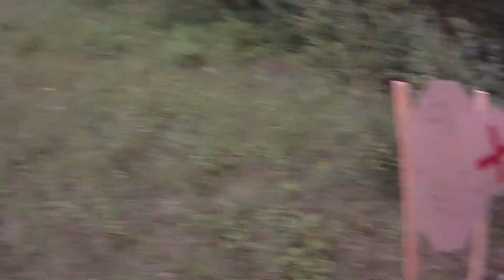2012-08-25 - Polish Open 2012 - Gdańsk - 1174-head